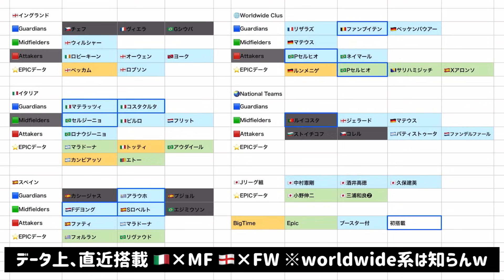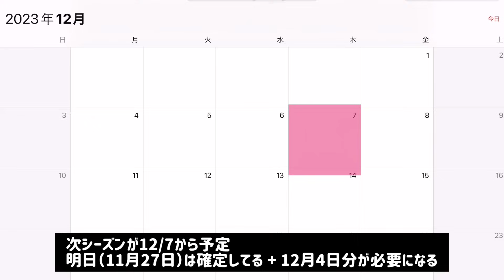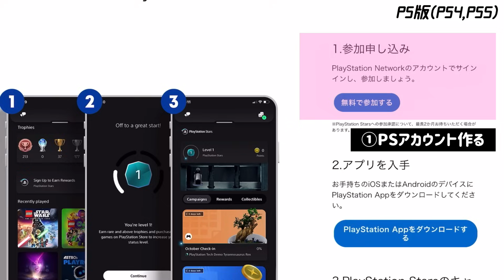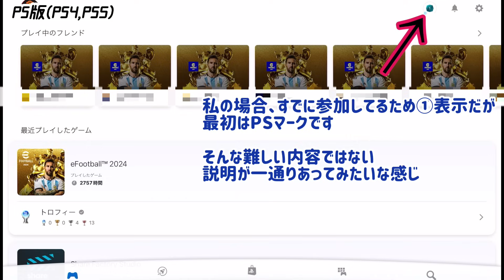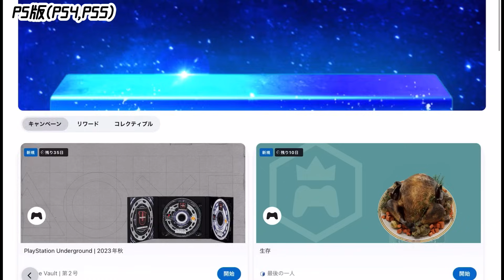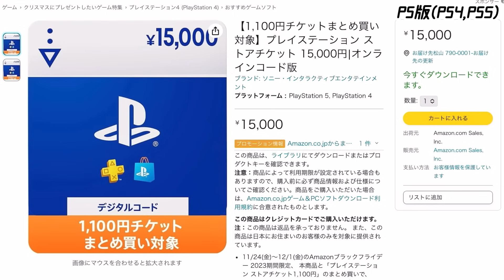【全デバイス対応】eFootball2024 今後年末年始必ずヤバいガチャ絶対来る！知らないと損!!お得課金情報紹介！お得サイトとPSStarsとあと少しブラフラ【イーフト/eFootballアプリ】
ちゃんとサイト利用せいよ！

⭐️家庭用のポイント情報をくれたwalkerさんX

🔻Amazonブラフラセール PSN15000円+1,100付き